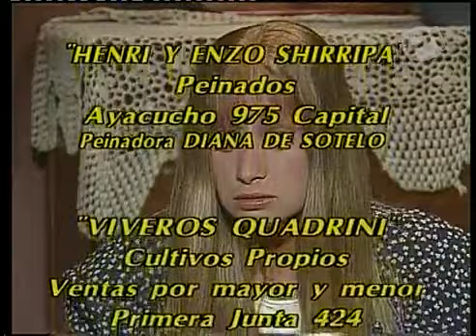Namiętności odc.110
telenowela